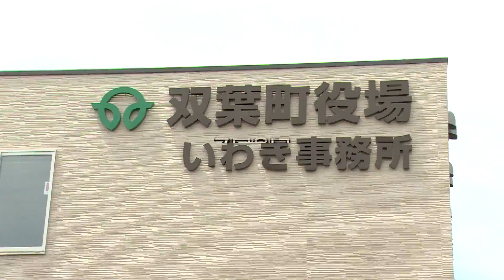密着「山口なつおが走る！」（前半戦）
山口代表の7月4日公示日からの動きをダイジェストでまとめました。